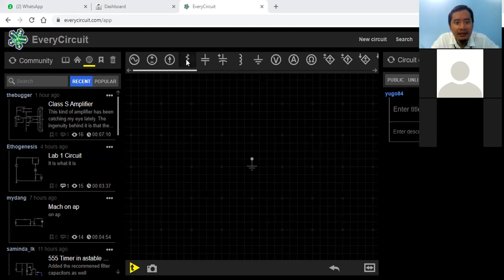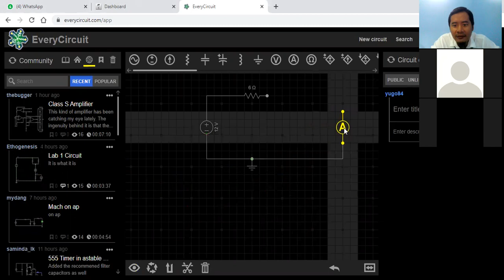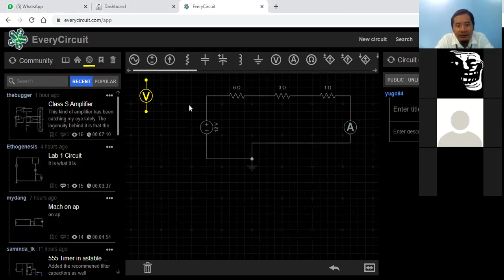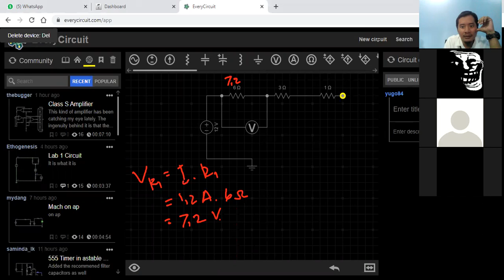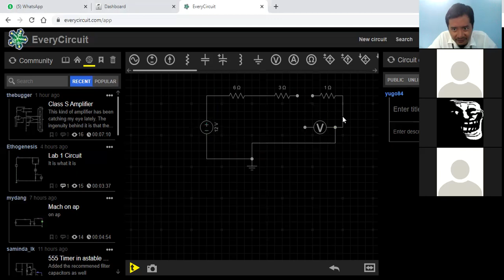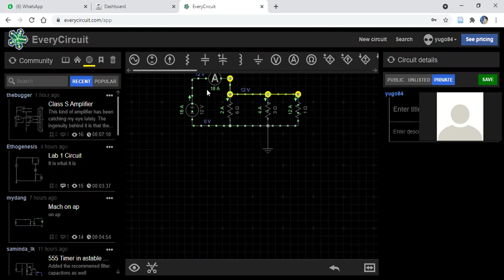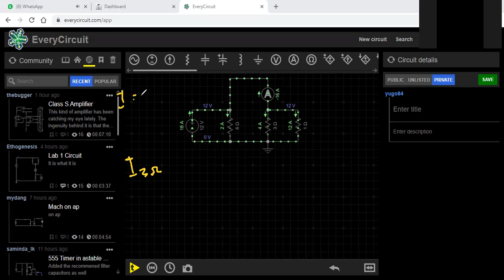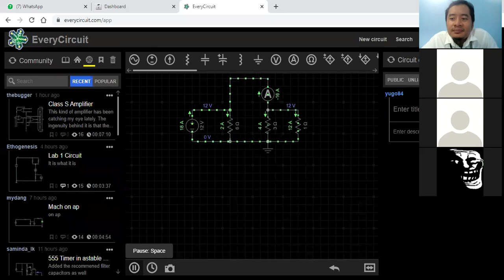simulation of electical circuit